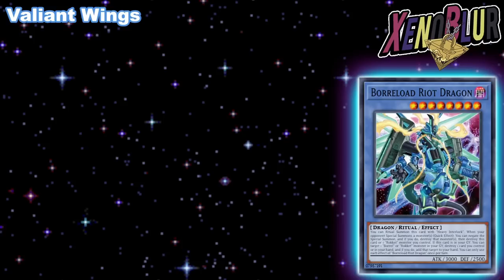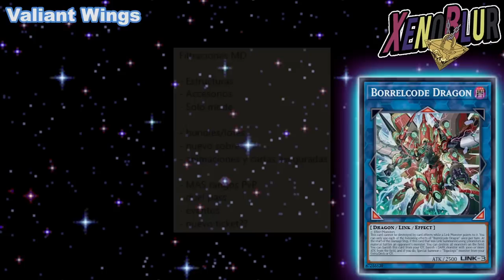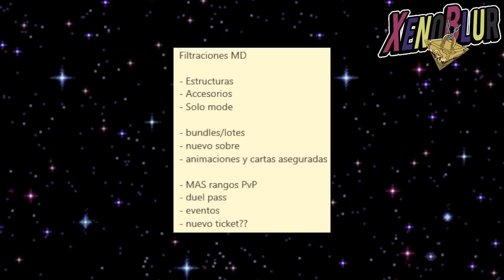¡¡NO COMPRES ESTAS 3 STAPLES HASTA VER ESTE VIDEO!! Nuevos Sobres | FILTRACIONES 1.1 MASTER DUEL 2/3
Próximos Sobres y nuevas promociones para Staples en Lotes. Filtraciones de lo que se viene durante los siguientes 2 meses

0:00 Gracias por ver el video =D
0:33 Lotes Promos
2:35 Sobres